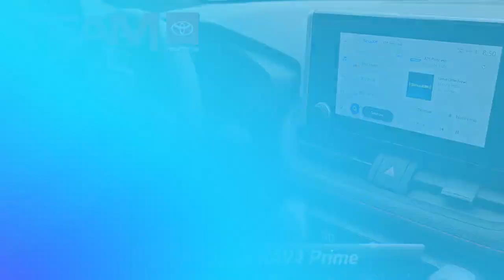Certified 2023 Toyota RAV4 Prime SE, Lawrenceville, NJ PM1748